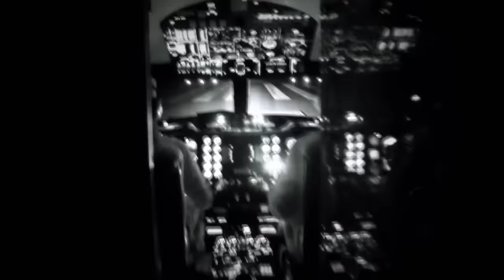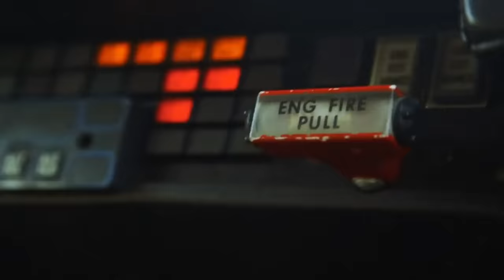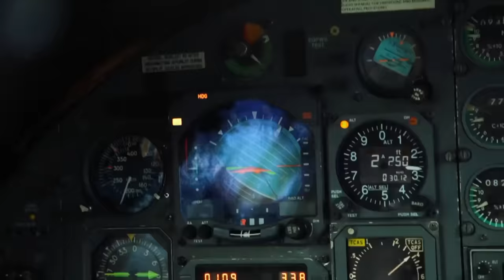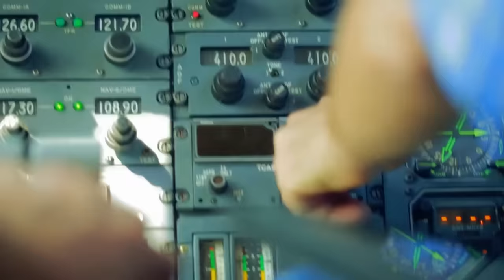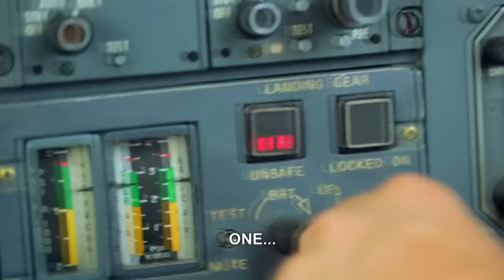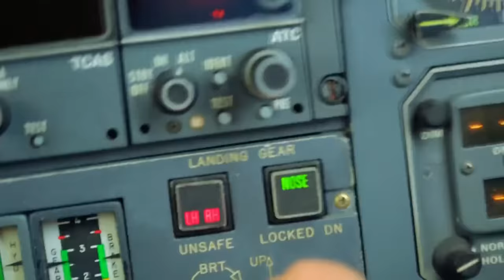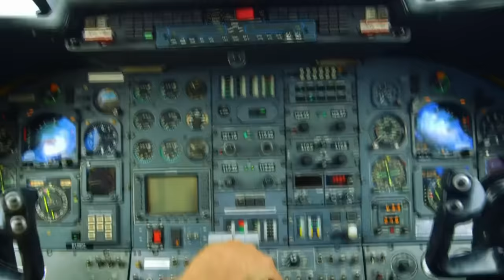Repo Man Makes $30,000 Landing A Private Jet With Malfunctioning Gear! | Airplane Repo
Repo man Mike Kennedy faces a life-threatening situation as a private jet he has just repossessed starts leaking hydraulic fluid midair. With an emergency landing on the horizon, a malfunctioning electrical system adds to the danger, leaving him uncertain if the landing gear has deployed or not!